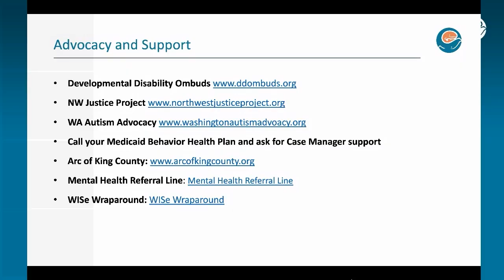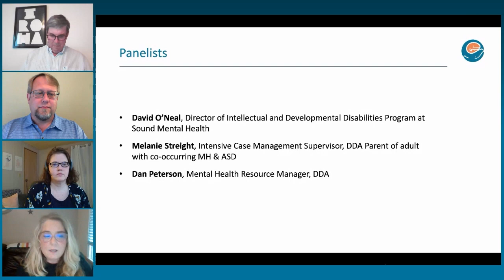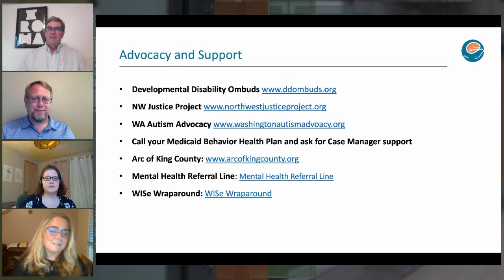Mental Health and Autistic Adults With Intellectual Impairment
Presenters: David O'Neal, director of Intellectual and Developmental Disabilities Program at Sound Mental Health; Melanie Streight, intensive case manager/supervisor, DDA; Dan Peterson, mental health resource manager, DDA

This presentation focuses on mental health conditions and steps we can take as a community of parents, caregivers and self-advocates to foster self-determination and remove barriers to mental health services. The impact of COVID-19 on mental health services will also be discussed. The presenters will share their experiences, strategies and resources. This presentation is focused on autistic adults with intellectual impairment and who are enrolled in DDA.